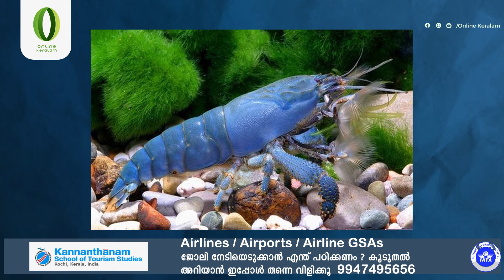നീല കൊഞ്ച് I അപൂർവ്വമായ നീല കൊഞ്ചുകളെക്കുറിച്ച് അറിയാം I Blue Lobster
KANNANTHANAM A Scottish fisherman caught a blue lobster